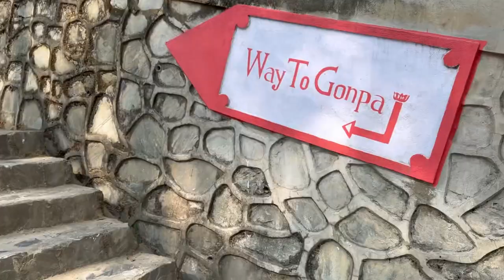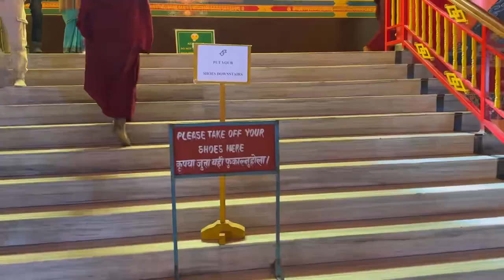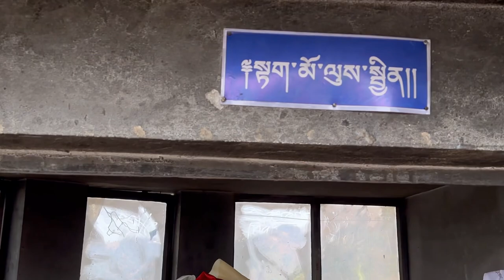🙏 ཚེས་པ་བཅོ་ལྔ་གནས་སྐོར། 🙏|| PILGRIMAGE WITH FAMILY || NEPAL HOLY PLACE || TIBETAN VLOGGER